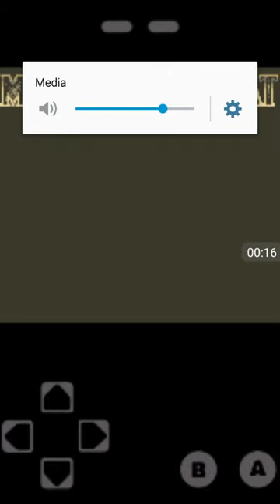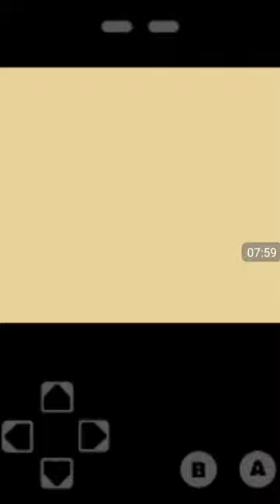Replaying my childhood Mortal Kombat 3 for Gameboy